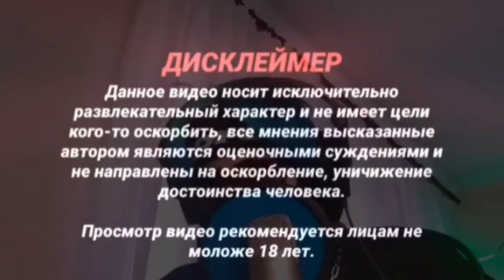MUKBANG 🍔 МУКБАНГ ☕ Вечерный Дожор🍖🍖🍖 Ответы на Вопросы Подписчиков#еда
Смотрите другие мои видео на канале 👍

Обжор Овсянка с Фруктами

ВЕЧЕРНИЙ СЕМЕЙНЫЙ ДОЖОР

Обжор Вкусных Домашних Котлет